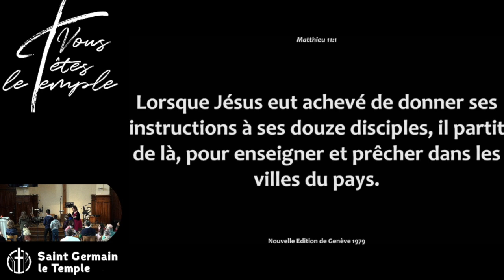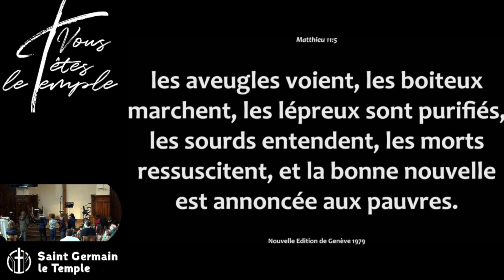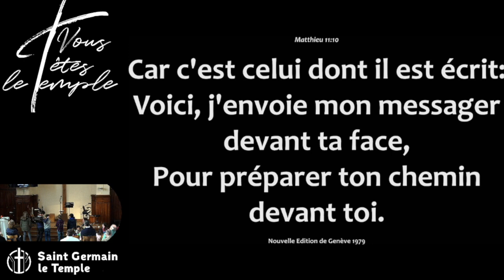Jonathan CORDIER - Quel est ton bilan de vie ?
Description : De sa prison, Jean-Baptiste (cousin de Jésus), doute de son appel de celui de Jésus. Acculé(s) au désespoir, pouvons-nous entendre la réponse de Jésus dans nos ténèbres et notre incompréhension ? Sommes-nous prêt à voir différemment ?